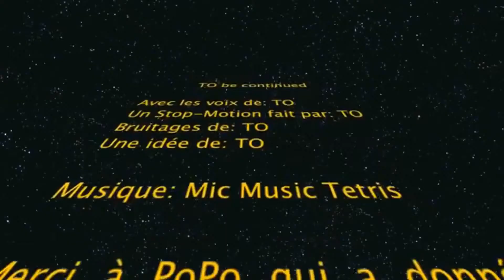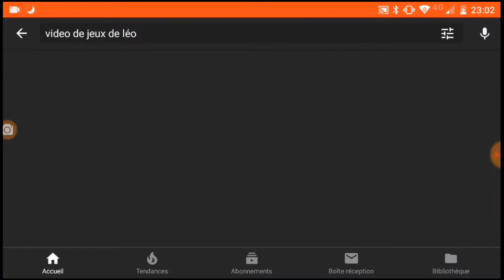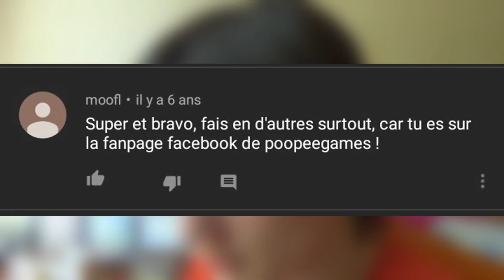SHéDEUVRE #2 - "Machine à CACA !!!"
Pour ce deuxième épisode, je me suis intéresser à une vidéo pour le coup assez spirituelle...sérieusement...